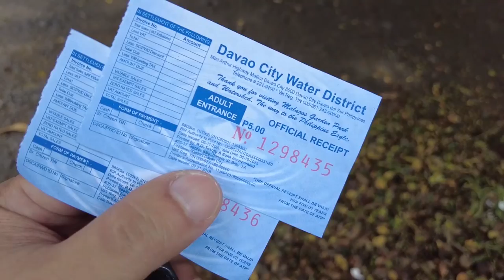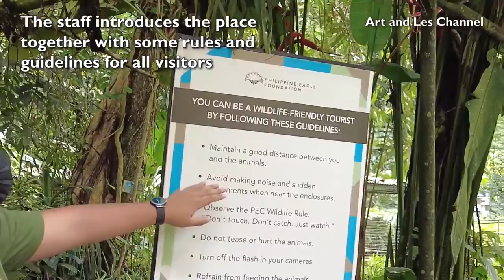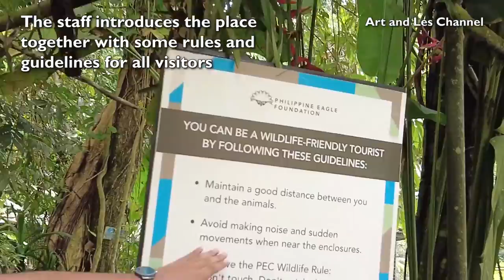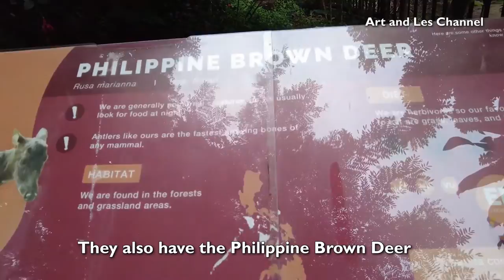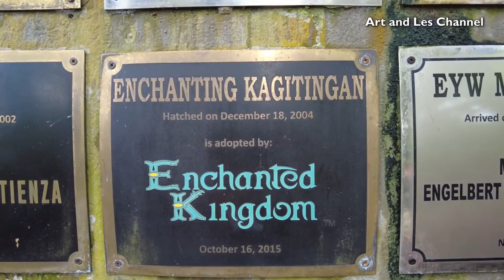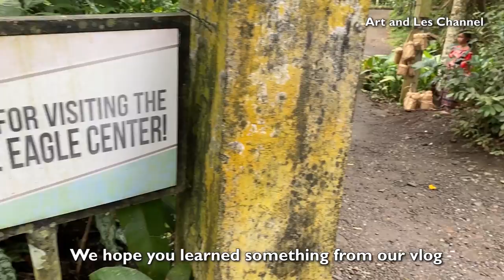CLOSE ENCOUNTER WITH THE ENDANGERED PHILIPPINE EAGLES | Philippine Eagle Center Davao {English Sub}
We are very excited to share our once in a lifetime experience of meeting the endangered Philippine Eagles in the Philippine Eagle Center Davao.

It's an honor to meet them and we will be showing you around the sanctuary and giving you trivias and important information about the center's conservation efforts.

Aside from the Philippine eagles, we will show you many animals in this video including crocodiles, hawks, other eagles and monkeys.

Til our next video. God bless

Instagram Art and Les: @ArtandLes
Instagram Art's Photography: @art.rivo.jr

If you feel that our video has helped you in anyway and you want to give thanks through donations, we would be very grateful. Your donations will be used and will help us to create more positive contents about Photography, Love and Travel.